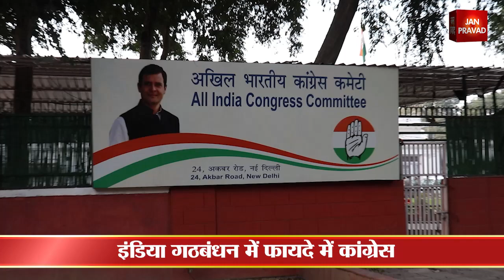INDIA vs NDA : सर्वे में भाजपा को बड़ा झटका | इंडिया बनाम एनडीए से बदले समीकरण | BJP | Congress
लोकसभा चुनाव को लेकर सर्वे
सर्वे में चौंकाने वाली बातें आई सामने
भाजपा को कई सीटों का हो सकता है नुकसान
इंडिया गठबंधन में फायदे में कांग्रेस
चुनाव के लिए राजनीतिक दलों ने कसी कमर
चुनाव को लेकर कई तरह के पोल
गठबंधन बनने के बाद चौंकाने वाला सर्वे
कई राज्यों में एनडीए और इंडिया में मुकाबला
विपक्षी गठबंधन को तीन गुना सीटें मिलने की उम्मीद
कांग्रेस की इस बार मिल सकती हैं ज्यादा सीटें
लोकसभा चुनाव में कांग्रेस को मिली थी 52 सीटे
इंडिया गठबंधन के प्रति लोगों का बढ़ा रूझान
एनडीए को 318 सीटें मिलने का अनुमान
पीएम मोदी लगातार तीसरी बार बनेंगे प्रधानमंत्री
बीजेपी को 290 सीटें मिलने का अनुमान
भाजपा को इस बार 13 सीटों का नुकसान
कांग्रेस को 66 से 70 सीटें मिलने का अनुमान
आम आदमी पार्टी को 10 सीटें मिलने का अनुमान
टीएमसी को 29 और बीजेडी को 13 सीटें
एनसीपी अजित को 02 सीटें मिलने का अनुमान
चार राज्यों में एनडीए को नहीं मिल रही एक भी सीट
मणिपुर, केरल, आंध्र प्रदेश और पंजाब शामिल

Janpravad Magazine
Janpravad Tourism
Janpravad Superfast